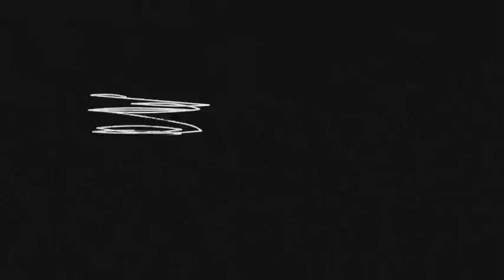هادشي بزاف.. شوفو شنو لقاو في الفريت لي كلشي تيحماق عليها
هادشي بزاف.. بجماعة سعادة بمراكش شوفو شنو لقاو في الفريت لي كلشي تيحماق عليها .